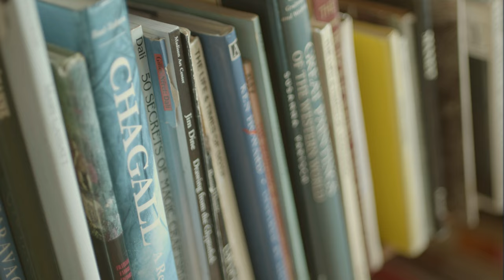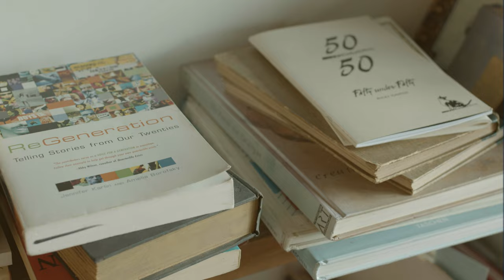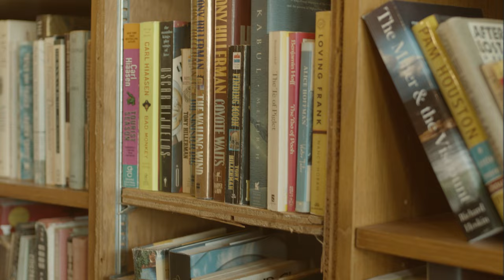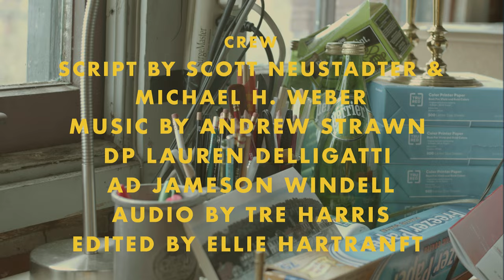CCM Media Production Film: "Fate"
A short film by Media Production students at UC's College-Conservatory of Music. "Fate" focuses on Tom and Summer, who reconnect after their breakup and gain the final closure they need to move on.

Nominated for a 2023 NATAS Ohio Valley College Student Production Award in the "Fiction - Short or Long Form" category. Created by Media Production students Megan House, Lauren Deligattii and Ellie Hartranft (Don Hancock, Faculty Advisor).